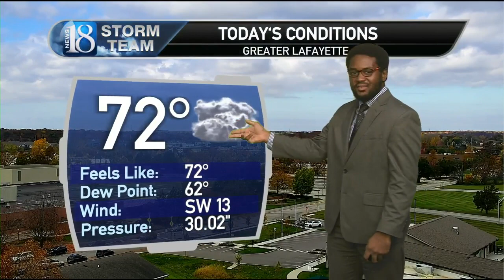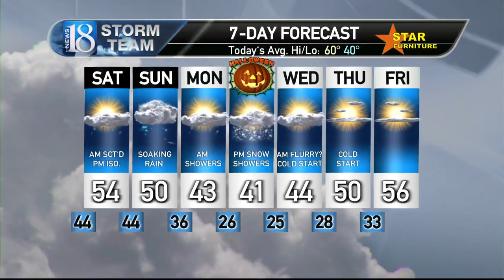October 27, Friday Midday Weather Forecast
Rain chances to bring an end to the warm and windy pattern